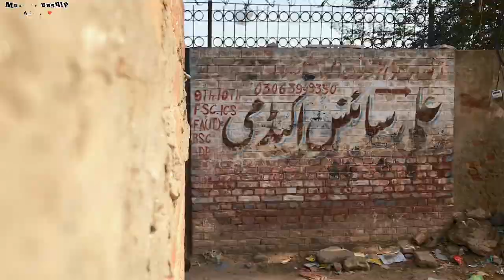New Trick Kite Caught with Big Challenge | kite Flying kite fight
Instagram id
Mustafarashid22
 DM for Paid Prmotione

How to make a 1.5 tawa gudda

How to make a 10 tawa gudda

How to make a 20 tawa gudda

How to make a making gudda

Kite bana ka tarika | kite kasy banty ha | kite urany ka tarika | kite ki talawy kasy banty ha  kite flying

daily vlog,
Daily vloger children
Daily vlog arabic
Maaz safdar
Maaz safdar vlog today new vlog
Duky bhai vlog
Maaz safdar vs duky bhai
Duky bhai life story
Duky bhai wife
Duky bhai vs sham idrees
Duky bhai income
Kite flying
Kite banany ka tareeka
Kite video
Kiteretsu
Kite tiktok
Kite collectine big kites
Kites movie song
Kite box office
 Kite game
Kite azam
Kite abubakar
C kite vs hybrid
C k kite center lucknow
Kite drawing for kider
Kite day
Kite d yt
D i y kite
D m lucknow
Kite episode
Kite
Kite easy
Kite game cartone
Kite shop
Kite shop  in haripur
Kite shop in faisalbad
Kite shop in gwalior
Kite shop in Pakistani
Kite shop in dubaei
Kite shop ki video
Kite shop kolkate
Kite challenge 2022
Kite challenge games
Kite challenge
Kite challenge in telugu
Kite challenge kite challenge
Big kite challenge
Big kite
Elite challenge
elite challenge 2022
Kite challenge fight
Kite challenge flying
Kite challenge flying 2022
Kite challenge vlog
Kite challenge vloges
Kite challenge bloges
Kite flying lover
Patang bazz
Patang bazz children
Patang bazz larka
Patang bazz top flying
Patang making
Patang making learn
Patang makin learn children
Children
Children kite
Children kite flying
Children kite making
Children kite lovers
Children Bast
Basant 2022
Basant 2023
Basant 2024
Basant kite flying
Basant kite flying faslabad
Basant kite flying multan
Basant kite flying sahiwal
Basant kite challenge